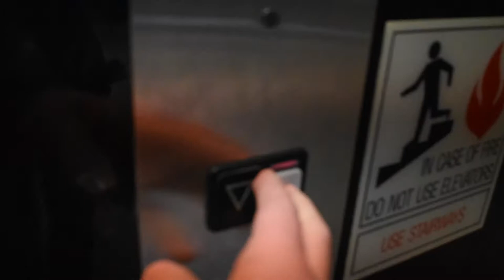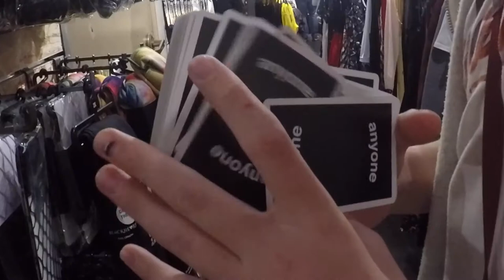Yung Anyone (Feat.Quinn)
Intagram:
The virts - @thevirts
Zach meuller - @fontainecards
Giuseppe Goddi - @gryz.cards
Oliver sogard - @oliversgrd
Sean Oleson - @notseano
Nikolaj Pedersen - @nikolajfhp
Frank Sung - @frankistea
Sam Wheeler - @swhlr
Biger Karlsson - @birger_k
Tobias levin - @tobiaslvn
Patrick Varnavas - @patch.god
Chandler Lim - @chandler_lim
Noel Heath - @noelheath
Adam Phong - @adamphng
Dave Buck - @davidbuck
Franco Pascali - @francopascali
The Card Brothers - ??
Joe Feldpausch- @joefldpsch
edwin - @packet_cutter
Alvin Herp - @alvinherp
Chris Kenner - @chriskenner
Taylor Font - @taylr.fnt
Peter Kim - @pkards
Cards: Anyone Worldwide
Music (In order):
Yung Gravy & bbno$ - Rotisserie
Odesza - Say my name (tatsuro Remix)
Special thanks to quinn for most of the footage
many moves are experimental or combos, names may not be available

STAY CHEEZY!